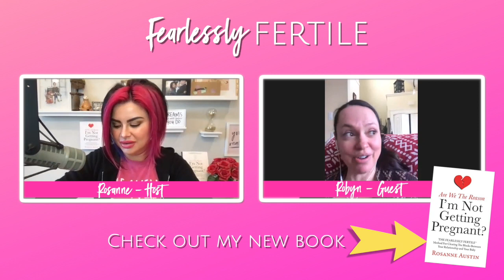A Dream Family 15 Years In The Making | Fertility Journey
Could you be on your fertility journey for 15 years? Meet Robyn, one of the most tenacious and committed women I’ve met in my practice of coaching women to fertility success. Robyn will share what it took to have the family of her dreams and not lose herself, her marriage, or her faith in the process. Have your Kleenex ready! Its so good!

Be Fearless. Be Fertile. Rosanne Austin, former state prosecutor turned Fertility Fairy Godmother, has helped women around the world get pregnant in the face of overwhelming odds using, the most powerful, untapped resource they have: Mindset. Rosanne beat the statistics herself by conceiving naturally and giving birth to her miracle boy at age 43, despite years of fertility treatment failure. Get quick hits of insider information about how to think, believe, and take action like a woman who succeeds on her fertility journey, so you can be the Mom you were meant to be.

To learn more about Rosanne Austin and her Fearlessly Fertile Method

COACHING: Want to learn how to think, believe, and take action like a woman who succeeds on the fertility journey? You can learn what Rosanne has taught women around the world to beat the odds — from ages 28 to 52. Rosanne is the fertility coach physicians trust! Apply now

CHECK OUT HER BOOK, "Am I the Reason I'm Not Getting Pregnant? The Fearlessly Fertile Method for Clearing the Blocks Between You and Your Baby”

SOCIAL HANDLES